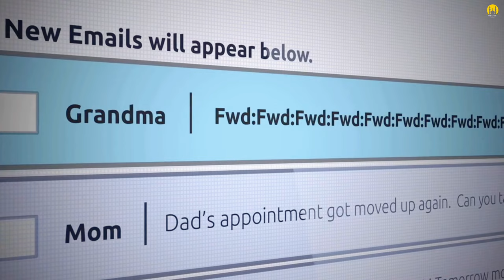HOW EVIL IS MAGIC! LECTURE BY MUFTI MENK